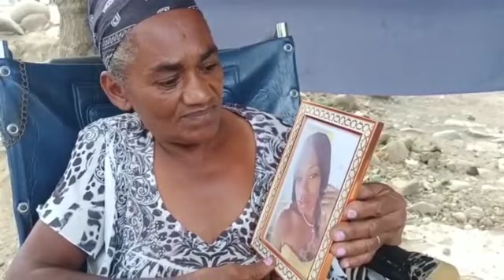FAMILIARES DE LA JOVEN BANQUERA PIDEN JUSTICIA